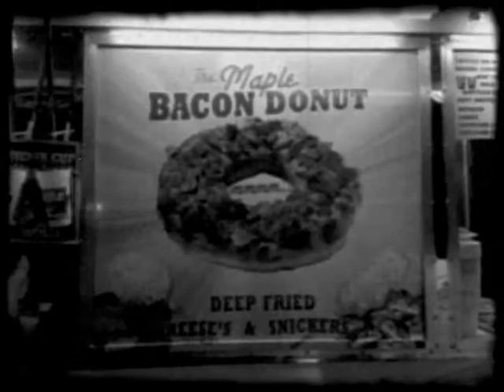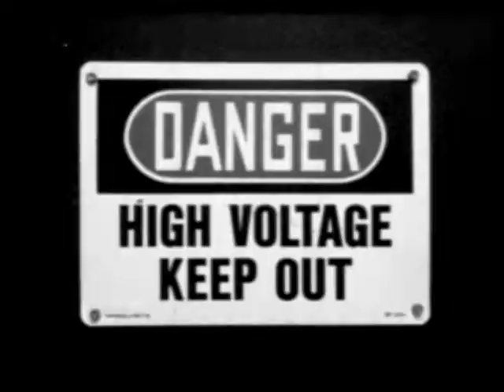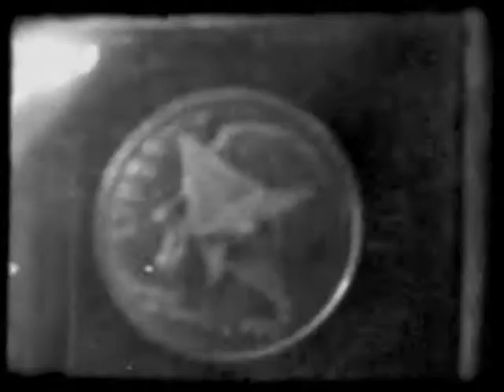Otis B. "The Bad In You" (olivelawn, fluf, reeve oliver. the makeup sex, octagrape)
Music video shot on iPhone 4s using 8mm app